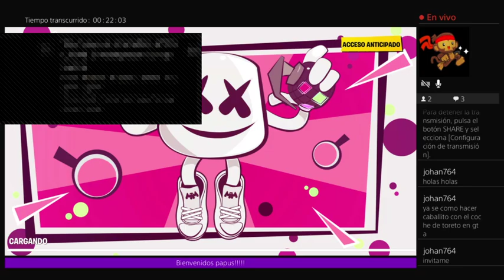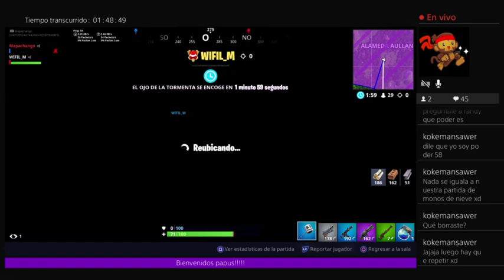Fortnite : Marshmello SHOWTIME !!!!